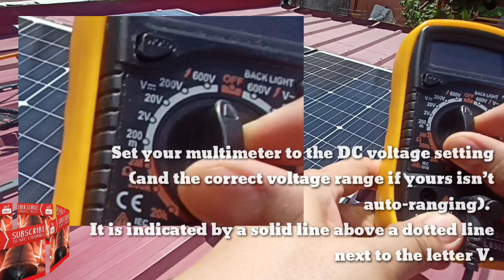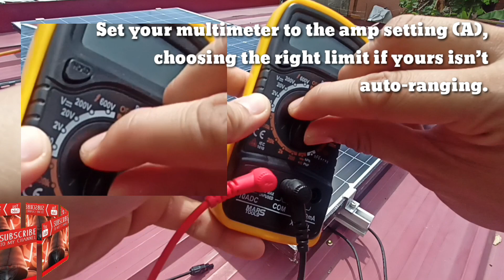HOW TO TEST SOLAR PANEL WITH MULTIMETER OPEN CIRCUIT VOLTAGE VOC AND SHORT CIRCUIT CURRENT ISC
Just follow these simple steps, enjoy watching!

HOW TO TEST YOUR SOLAR PANEL WITH MULTIMETER OPEN CIRCUIT VOLTAGE VOC AND SHORT CIRCUIT CURRENT ISC